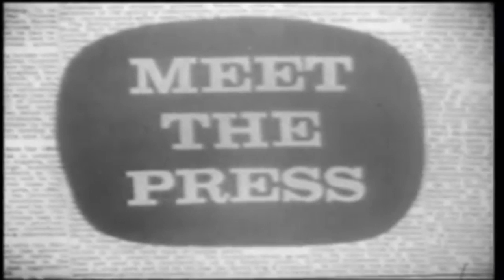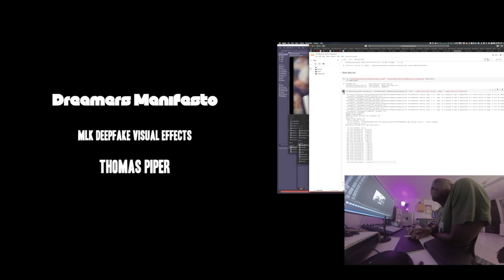MLK Sings "Dreamers Manifesto" By Thomas Piper Official video (MLK Deep Fake)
Dreamers Manifesto First video from  My New Album( MLK Deep Fake )